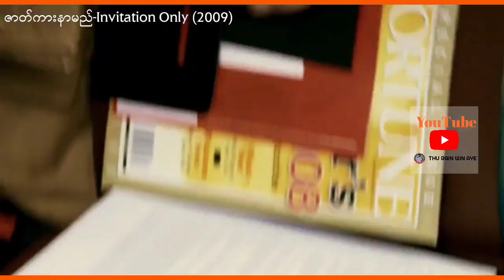လူတွေကို အထင်သေးတဲ့ သူဌေး(Invitation Only Film Explanation)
images/videos/clips source: google